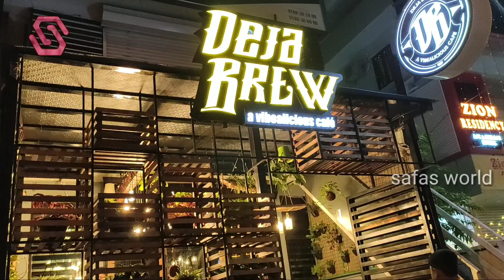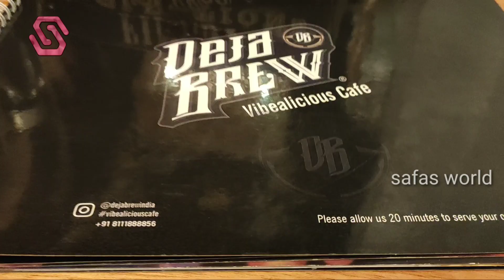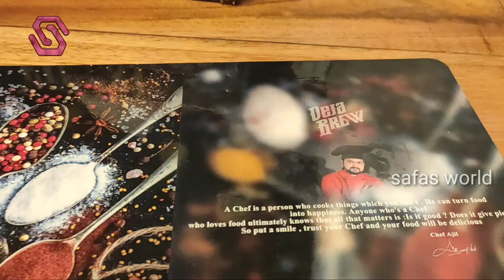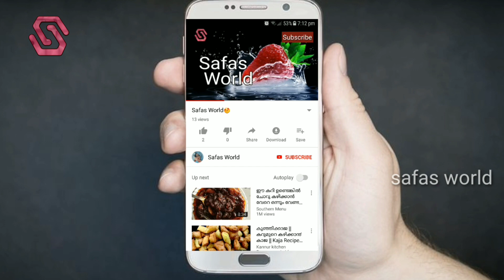M4 Tech പറഞ്ഞ ആ ചാലെഞ്ജ് ബർഗർ ഞങ്ങളും കഴിച്ചു || India's Largest Burger